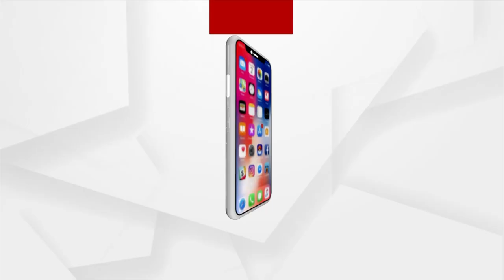Triranga Is The Symbol of Our Unity And Identity